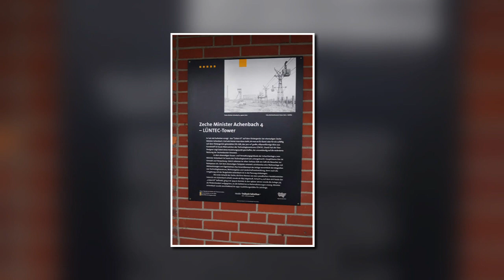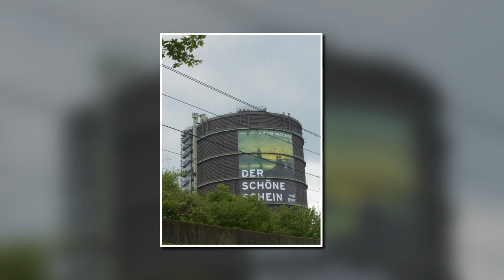DAS LEBEN IST WIE DER WIND - HEUTE IN OBERHAUSEN MORGEN IN LÜNEN